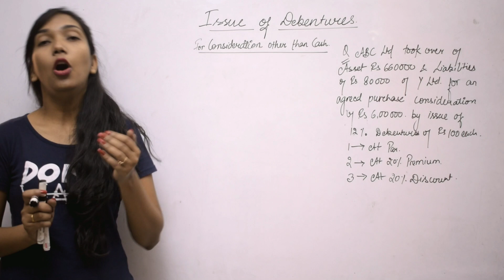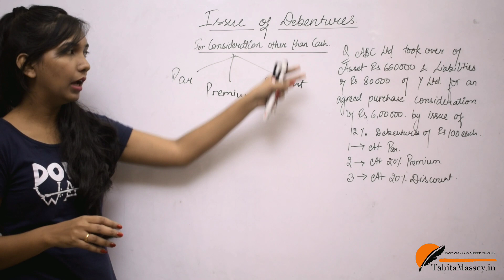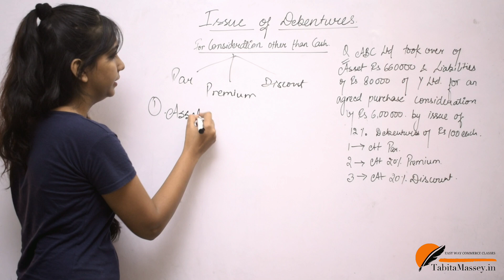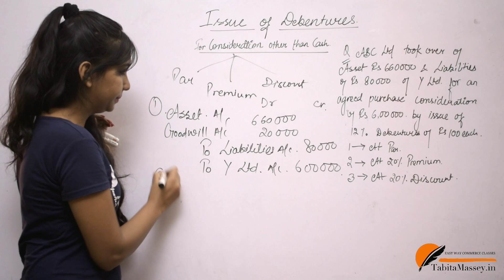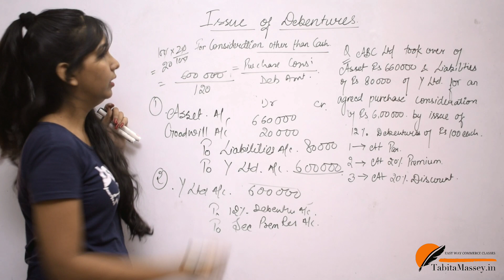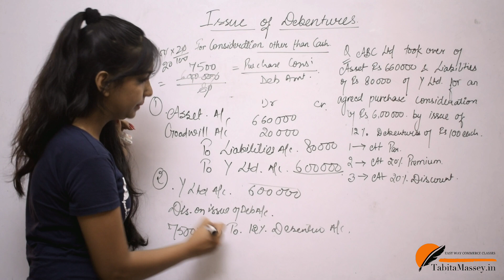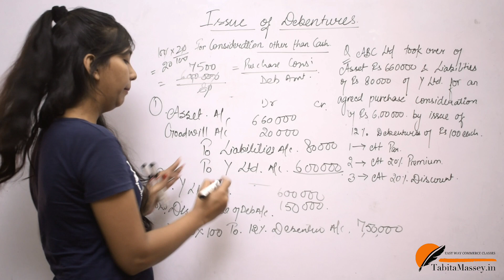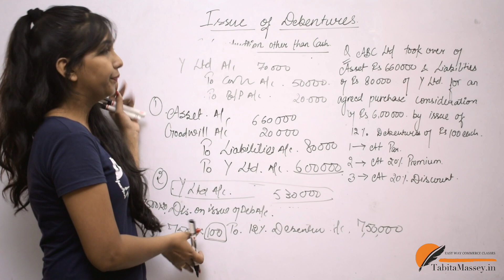CONSIDERATION Other than cash. Issue of debentures. Part-4. Class-12